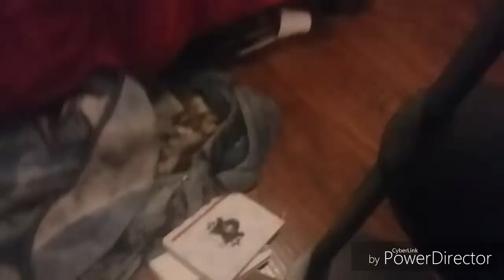Zpop is trying to be like Kpop